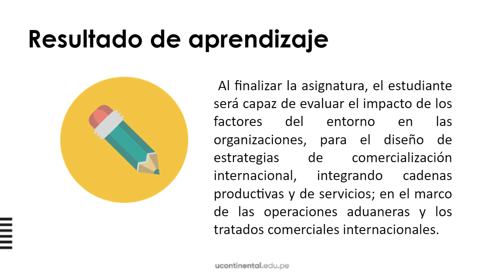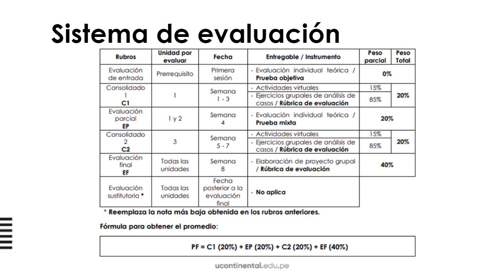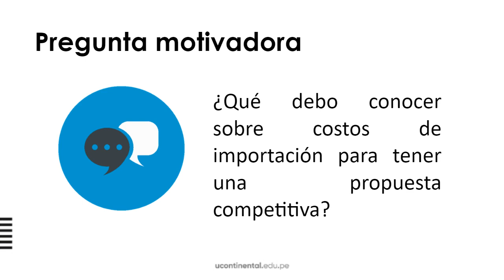Presentación de la asignatura: Cotización y costeo internacional